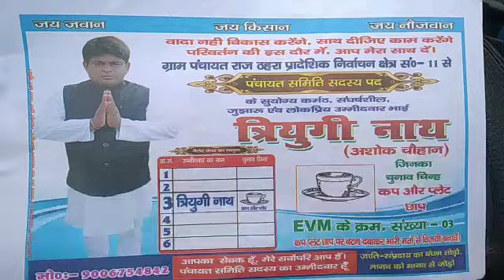ठहरा पंचायत समिति उमीदवार त्रियुगी नाथ अशोक चौहान ने जनता से कि अपिल।